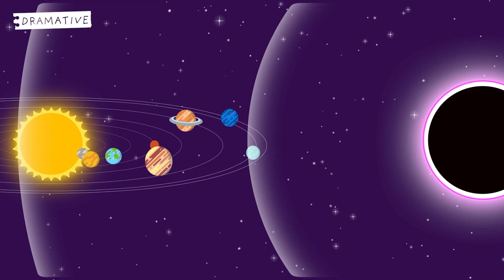What Happens When Black Holes Collide?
Prepare for an intergalactic adventure filled with captivating visuals and mind-expanding insights.
From their formation to gravitational waves, we dive into the secrets of these celestial giants.

This is Dramative!

🌎Here, we discuss Education, Astronomy, Biology, and many more science-related and lifestyle content in a simple and fun way!

🤓As Dramative, we’re here for the people that love bringing up curious facts during the party. If you’re that friend that has an encyclopedia of random facts in your head, this is your place.

📳Hope you stick around and don’t forget to turn your notifications on.